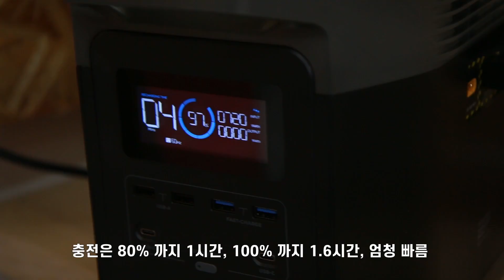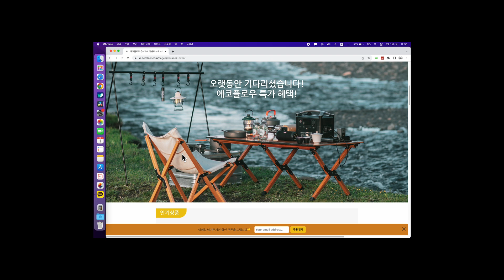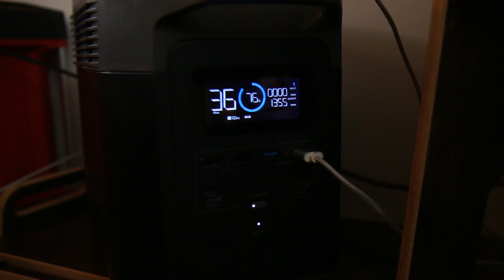How to vertically expand your space / Amazing woodworking idea!!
Hello I'm Dekay. Nice to meet you. 😊